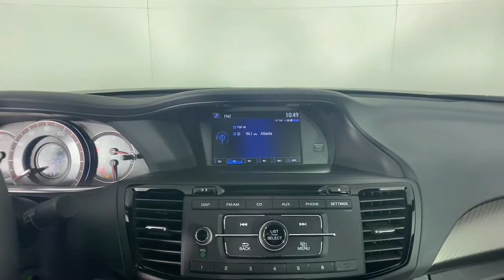2017 Honda Accord New and preowned Mercedes-Benz, Atlanta, Buckhead, certified preowned 213212A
Lunar Silver Metallic Used 2017 Honda Accord available in Atlanta, Georgia at Mercedes of Buckhead.
2017 Honda Accord Sport Special Edition - Stock#: 213212A - VIN#: 1HGCR2F18HA277792

Recent Arrival!br2017 Honda Accord. This Sport Special Edition Accord is Silver and has interior. 2017 Honda Accord Sport Special EditionbrbrbrPriced below KBB Fair Purchase Price!brOdometer is 30935 miles below market average!brbr26/34 City/Highway MPGbrbrAs a family-owned enterprise, Mercedes-Benz of Buckhead prides itself in offering you exceptional customer service. Our Mercedes-Benz Certified sales staff goal is to treat you to an enjoyable, efficient, and transparent purchase experience, enhanced by our convenient Buckhead location and extensive selection of weather protected new and pre-owned automobiles. Allow us to show you what makes Mercedes-Benz of Buckhead the luxury automobile destination of choice in the Southeast. Enjoy our gourmet Cafe Benz, pamper your Mercedes-Benz in our award winning service department, browse our interactive showroom, and rest assured that serving you is our #1 PRIORITY. Mercedes-Benz of Buckhead...Where People Drive Us!brbrAwards:br * 2017 IIHS Top Safety Pick+ (When equipped with Honda Sensing and specific headlights) * 2017 KBB.com 10 Most Awarded Brands * 2017 KBB.com Brand Image AwardsbrKelley Blue Book Brand Image Awards are based on the Brand Watch(tm) study from Kelley Blue Book Market Intelligence. Award calculated among non-luxury shoppers.  Kelley Blue Book is a registered trademark of Kelley Blue Book Co., Inc.